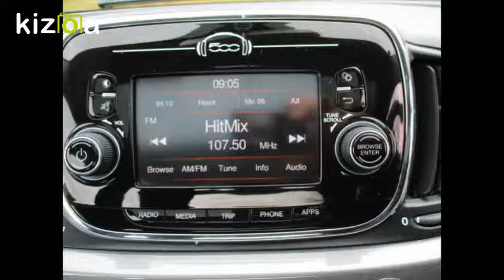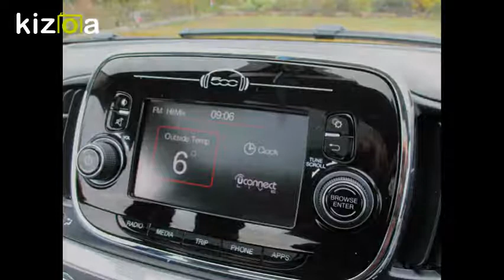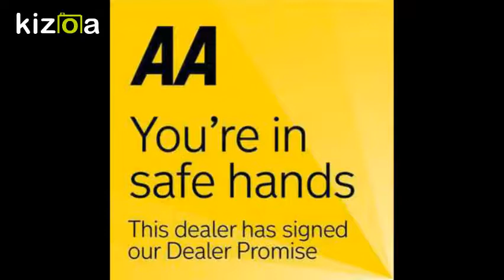Kizoa Movie - Video - Slideshow Maker: FIAT 500